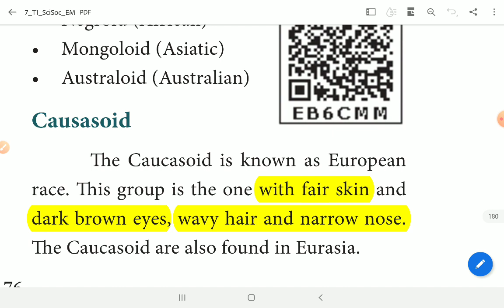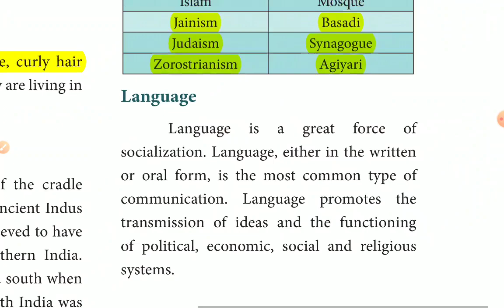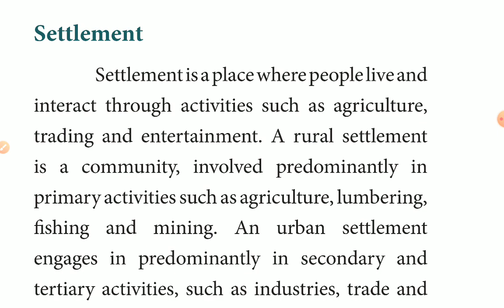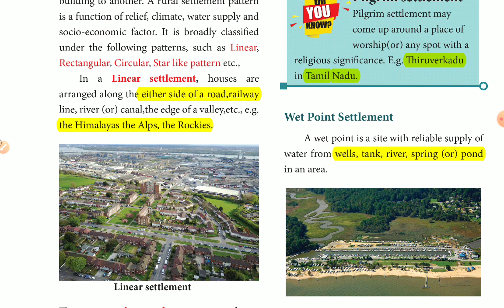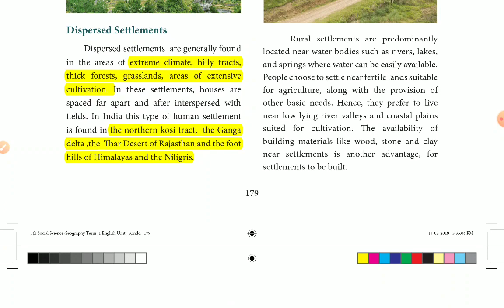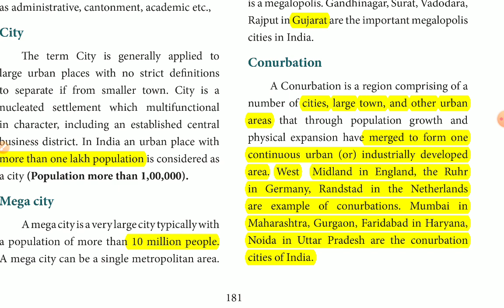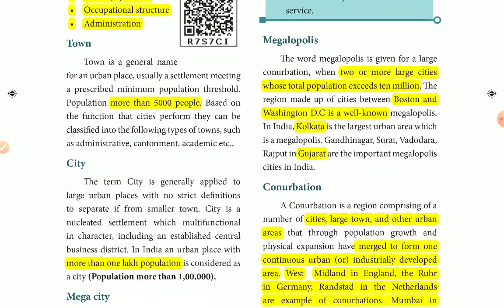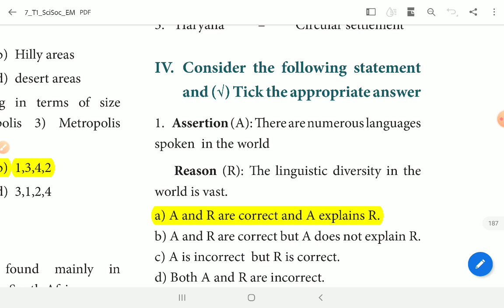7th Standard TNSCERT New Book Geography Term 1 Unit 3 (In Tamil)